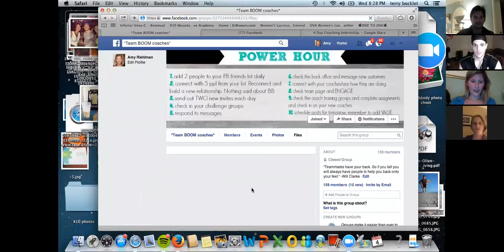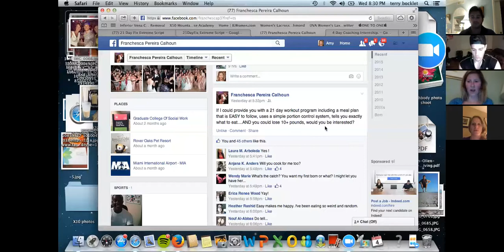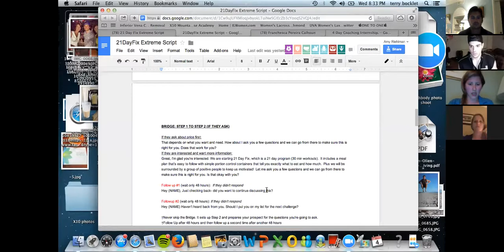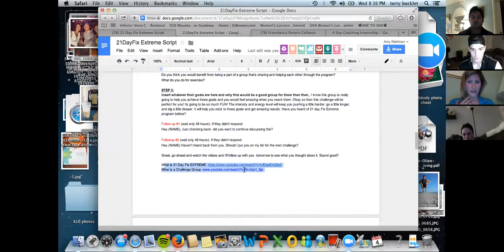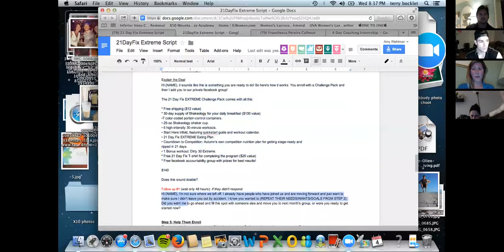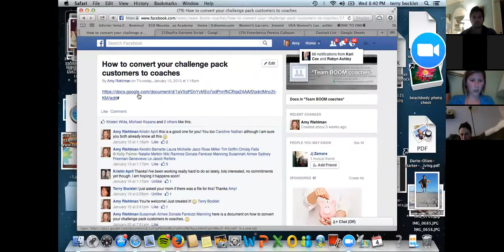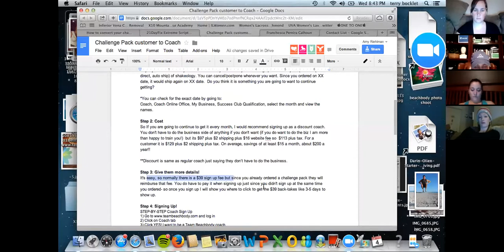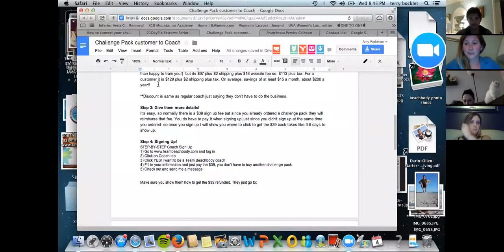56 and 30 Success Club Points in One Month